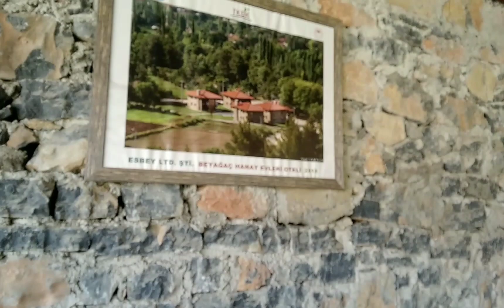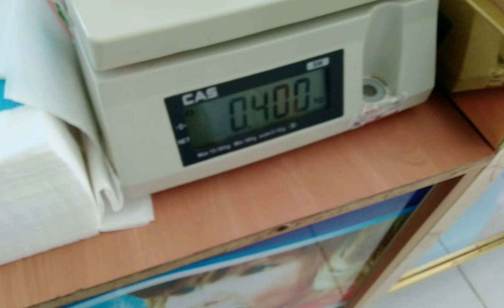DENIZLİ SEMT PAZARI DENİZLİ BEYAĞAÇ HANAY EVLERİ GEZDİK YOLUMUZ KARATAŞ ÇIKTI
BEYAĞAÇ  SALI PAZARI  KARATAŞ GİTT İK
Merhaba arkadaşlar,
Köy ziyaretinde ailecek hanay evleri gezdik.
Sizler için çekim yaptım iyi seyirler. hierapolis rossmann alisveris vlog temizlik ege akdeniz içanadolu karadeniz marmarabölgesi dm müller bahar #
dip köse temizlik dip boyasi nasil yapilir
market alisverisi market alisverisi almanya market alisverisi yurtdisi market fiyatlari market reklamlari market saldirisi
market alisverisi videolari
market
dev alisveris ev alisverisi mutfak alisverisi